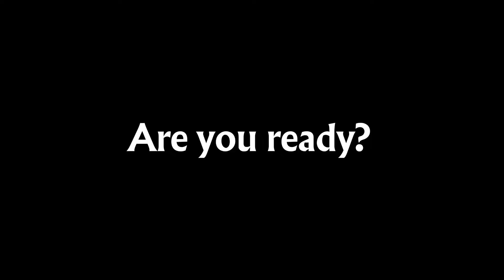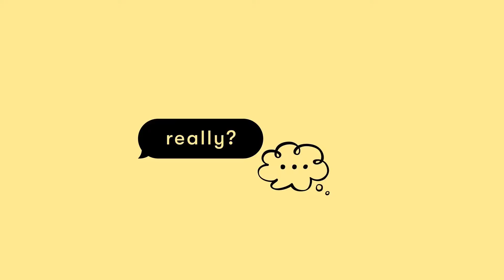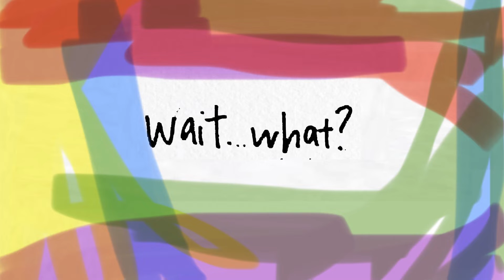Top 10 Things I Wonder About